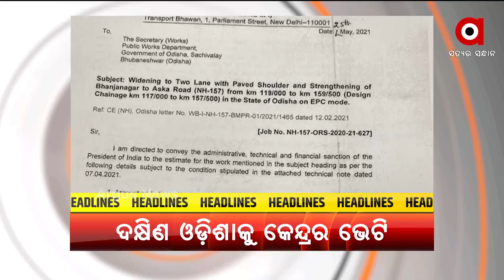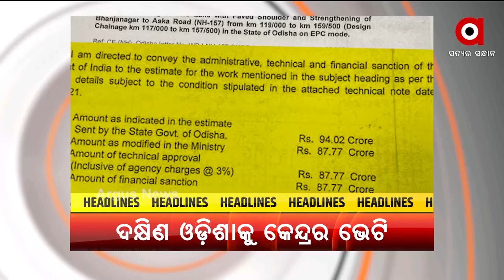Headlines 6am | 28 May 2021 | Argus News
ଆଜି ପ୍ରଧାନମନ୍ତ୍ରୀ ନରେନ୍ଦ୍ର ମୋଦିଙ୍କ ଓଡ଼ିଶା ଗ୍ରସ୍ତ
ବାତ୍ୟା ପରେ ଏବେ ବନ୍ୟାସ୍ଥିତି
ବାତ୍ୟା ଚାଲିଗଲା, ଆଣିଲା ଦୁଃଖ
ବରଗଡ ଜିଲ୍ଲାରେ ୟଶ ପ୍ରଭାବ
କେନ୍ଦ୍ର ସରକାରଙ୍କ ବଡ ଘୋଷଣା
ଗୁଜବକାରୀଙ୍କୁ ନୀତି ଆୟୋଗର ଦୃଢ ନିନ୍ଦା
ଦକ୍ଷିଣ ଓଡ଼ିଶାକୁ କେନ୍ଦ୍ର ସରକାରଙ୍କ ବଡ଼ ଭେଟି